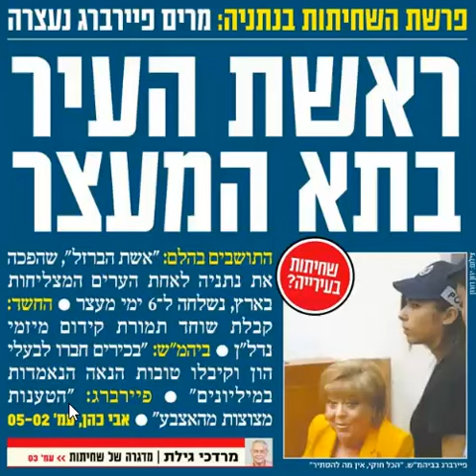titre080916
titre du israelhayom